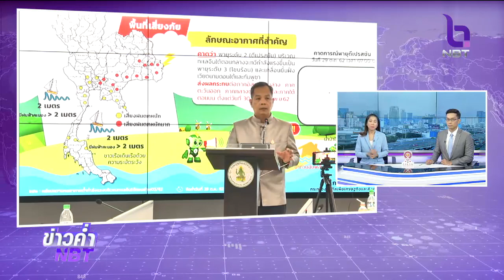เตือน!! 29 ต.ค.-1 พ.ย.62 สภาพอากาศแปรปรวน